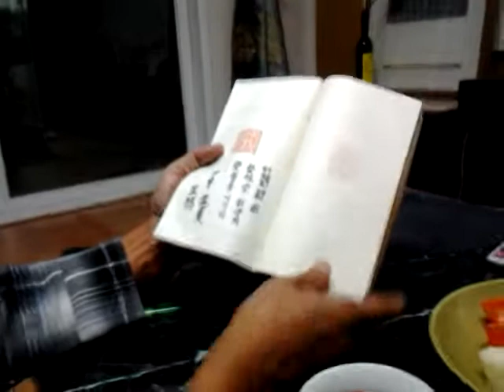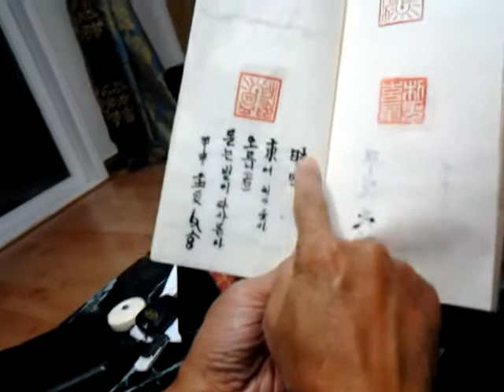[90초다큐] 현묵선생님의 예림당, 시온 전각 설명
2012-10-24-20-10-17 전라남도 광주 Gwangju, South Korea